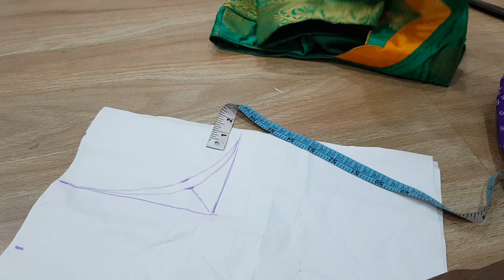ब्लाउज के आर्म होल की कटिंग कैसे करें || how to cut armhole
ब्लाउज के आर्म होल की कटिंग कैसे करें || how to cut armholeSewing Tutorials As I master a new technique blouse cutting step by step  learn a new sewing skill, I like blouse cutting and my blouse cutting method and want share blouse cutting video with you, and keep a record here so I can remind blouse cutting tutorial  again later on!  I also love to record sewing videos, so do check out the video tutorials page as well. Here are all of my sewing tutorials organised into one place.  I hope you find what you are looking for.Learn all of the sewing basics like how to gather fabric and how to thread a sewing machine. This collection of sewing for beginners tutorial is all you need to start learning to sew.This is a basic tutorial on how to sew.